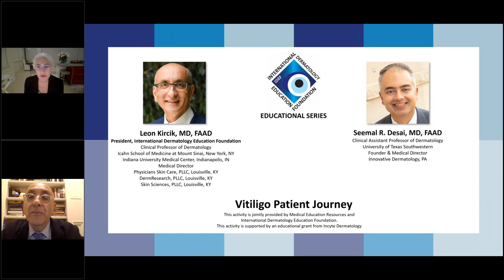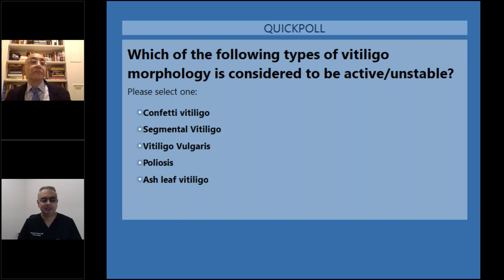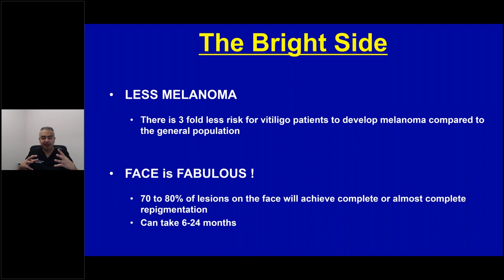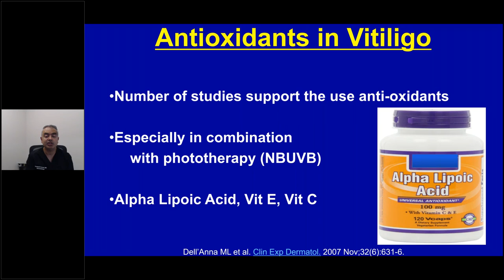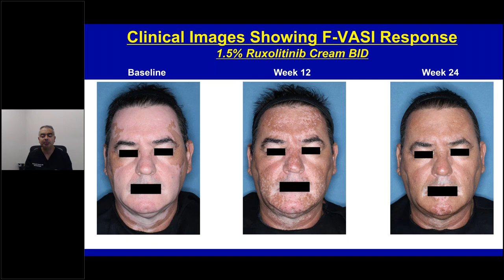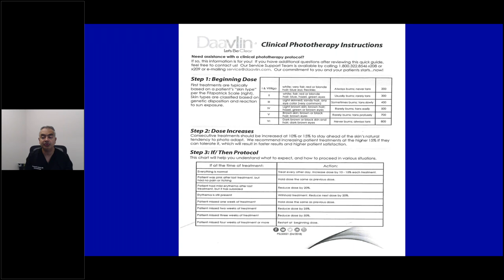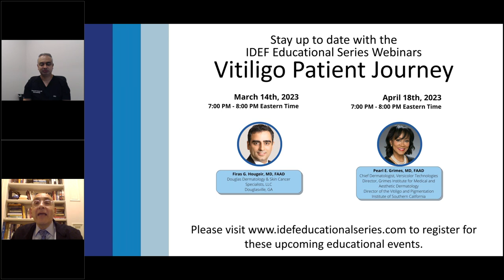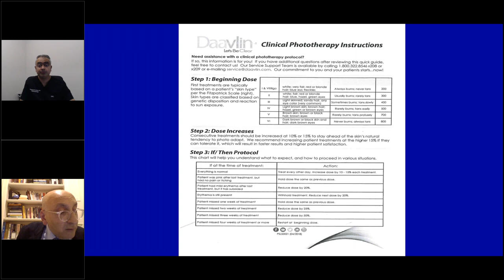IDEF Educational Series Webinar Vitiligo Patient Journey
Please join us for our next IDEF Educational Series Webinar: Vitiligo Patient Journey.

In this one hour webinar, Seemal R Desai, MD, FAAD will discuss his vitiligo patients' struggle and treatment challenges with Leon Kircik, MD, FAAD.

Moderator:

President, International Dermatology Education Foundation
Clinical Professor of Dermatology
Icahn School of Medicine at Mount Sinai, New York, NY
Indiana University Medical Center, Indianapolis, IN
Medical Director
Physicians Skin Care, PLLC, Louisville, KY
DermResearch, PLLC, Louisville, KY
Skin Sciences, PLLC, Louisville, KY

Speaker:

Seemal R Desai, MD, FAAD
Clinical Assistant Professor of Dermatology
University of Texas Southwestern
Founder & Medical Director
Innovative Dermatology, PA
Diplomate, American Board of Dermatology